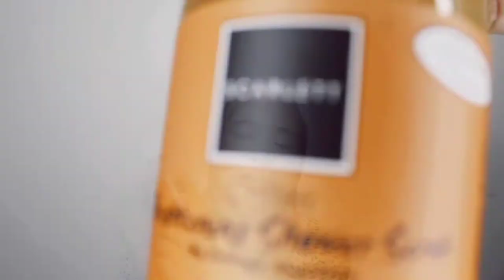REVIEW FULL SCARLETT PERFECT COFFEE EDITION AND BODY LOTION VARIAN JOLLY | Parfum YSL Black Opium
Assalamualaikum semua.

scarlett perfect coffee edition
scarlett johansson
scarlett serum
scarlett acne serum
scarlett whitening facial wash
scarlett bpom
scarlett brightly ever after serum
scarlett whitening serum
scarlett acne serum review
scarlett acne serum manfaat
scarlett acne serum harga
scarlett acne serum ingredients
scarlett acne serum skincarisma
scarlett asli dan palsu bedanya
scarlett acne cream ingredients
scarlett brightening
scarlett barcode
scarlett brightening shower scrub
scarlett body lotion manfaat
scarlett body lotion harga
scarlett body lotion review
hb scarlett manfaat
hb scarlett whitening manfaatnya
hb scarlett whitening
hb scarlett amankah untuk ibu hamil
hb scarlett whitening asli dan palsu
hb scarlet warna ungu manfaatnya
hb scarlett 60ml
scarlett b asheville
scarlett conditioner
scarlett cosmetic
scarlett cocok untuk usia berapa
scarlett cosmetics
scarlett cek produk
scarlet color
scarlet claw machine
scarlet cream wajah acne
scarlett c table - cosmoliving by cosmopolitan
cosmoliving scarlett c table
c'est quoi scarlett johansson
scarlett dan kegunaan
scarlett digunakan untuk
scarlett distributed by
scarlett digunakan untuk usia
scarlett distributor
scarlett day cream moisturizer review
scarlett ever after serum
scarlett electric heat kettle
scarlett empires and puzzles
scarlett estevez birthday
scarlett email
scarlett electric kettle
scarlett england super hand mixer
scarlet ellie pajamas
scarlett e tiramisu pontedera
scarlett e.g. crossword
scarlett e rhett
scarlet e podcast
e p scarlett high school calgary
e p scarlett school calendar
scarlett fragrance brightening body lotion
scarlett facial wash untuk usia berapa
scarlett freshy manfaat
scarlett fungsi
scarlett fragrance brightening body lotion asli atau palsu
scarlett focusrite
scarlett facial wash untuk kulit berjerawat
scarlett focusrite 2i2
leucothoe f scarletta
michael f scarlett cpa
dr. richard f. scarlett md main street southington ct
scarlett gartmann
scarlett grosir
scarlett glutathione
scarlett gi joe rise of cobra
scarlett gilbert
scarlett gogglebox
scarlett grim collins
pullman g scarlett
d&g scarlett johansson perfume
william g scarlett
g.i. joe scarlett movie
g.i. joe scarlett and snake eyes
g.i. joe scarlett statue
scarlet heart
scarlett handbody whitening harga
scarlett handbody whitening
scarlett hand body lotion varian
scarlett hand body lotion harga
scarlett handbody whitening kuning
scarlett handbody manfaat
b&h scarlett
franklin h scarlett md
stephen h scarlett
scarlett isi 5
scarlett itu milik siapa
scarlet innocence kdrama full movie
scarlet itu untuk apa
scarlet innoction 2014 full movie
scarlet innocence kdrama full movie sub indo
scarlet innocence sinopsis
scarlet itu produk siapa
is scarlett johansson
i don't wanna scarlett johansson
i'm a celebrity scarlett moffatt
i don't wanna scarlett johansson lyrics
i don't wanna scarlett
scarlett johansson ig
scarlett jerawat
scarlett johansson avengers
scarlett johansson tinggi
scarlett johansson ryan reynolds
j scarlett dentist knaresborough
scarlett j designs
scarlett j net worth
scarlett j colin jost
scarlett j back tattoo
j brand scarlett cigarette jeans
scarlett kemasan kecil
scarlett krim wajah
scarlett kemasan 60ml
scarlett kegunaan
scarlett krim acne review
scarlett kemasan baru
scarlett komposisi
scarlett kemasan lama
scarlette k f leung
scarlet kdrama
focusrite scarlett k
k significado tiene scarlett
scarlett logo
scarlett lotion manfaat
scarlett lazada
scarlett logo png
scarlett lip balm
scarlett lengkap dan fungsinya
scarlett lotion warna kuning